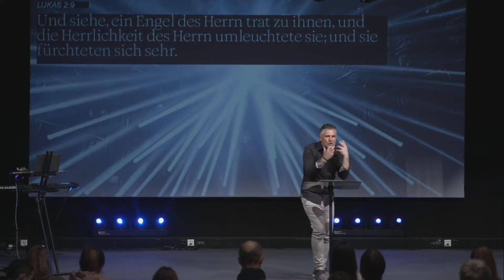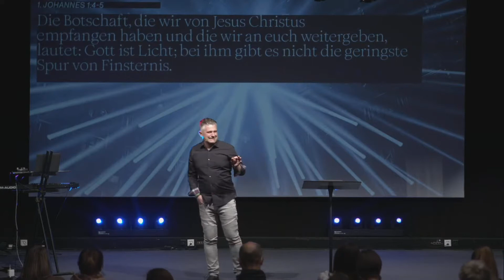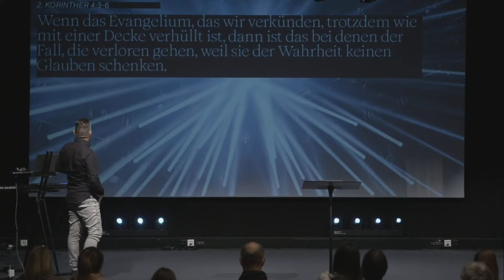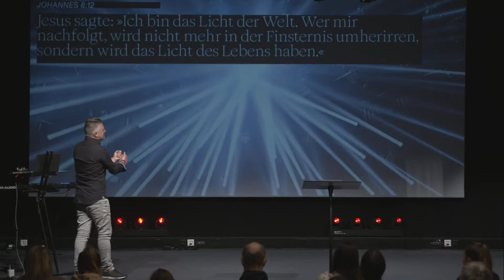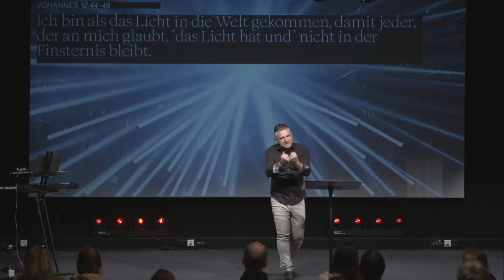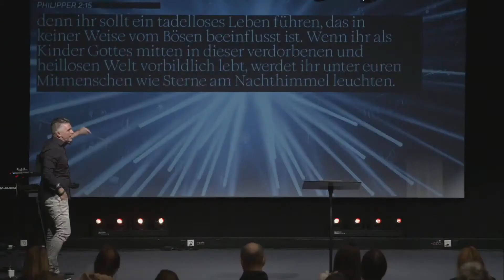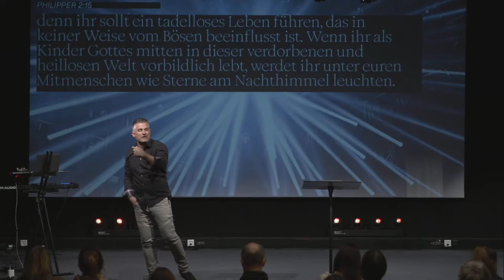JESUS IS THE LIGHT // Ben Stolz // 22. November 2020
An diesem Family Sunday geht es um das Licht der Welt.